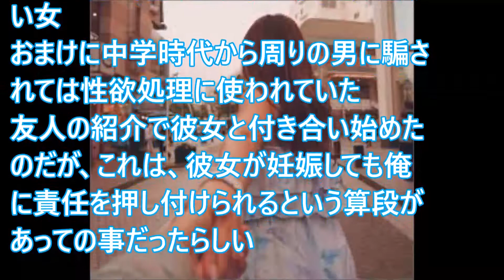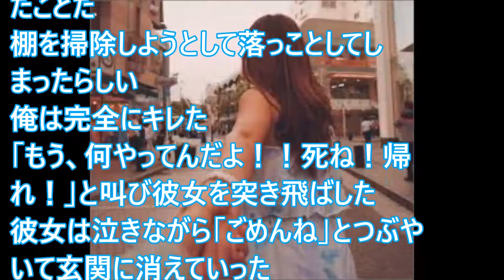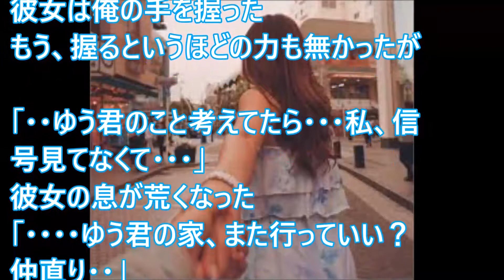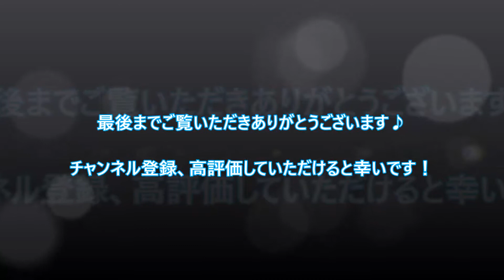【泣ける話】彼女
【猫 感動話】里親がなかなか見つからなかった『アザラシ』のような保護猫…【猫 里親】

【猫 感動話】幼少の頃に保護され、驚くほどの子猫好きになった猫。これまでに出会った全ての子猫達の『パパ』になる【猫 里親】

【感動】「ママ、今日出かけないで」パートの直前に突然大泣きする７歳の娘。家を出れずにいると、信じられないニュースがTVに…

【泣ける話】『事故死したはずのパパが結婚式に！？』娘の結婚式に”パパが少しだけ”会いにきた…16年越しに知った”パパの真実”

感動の結婚式BGM！親御様への手紙で流れはじめた曲に、会場が涙した理由とは…レターソング

結婚式 感動！事故で死んだはずのパパが結婚式のサプライズムービーに出演。涙腺崩壊の泣ける実話・涙と感動のサプライズ感動話